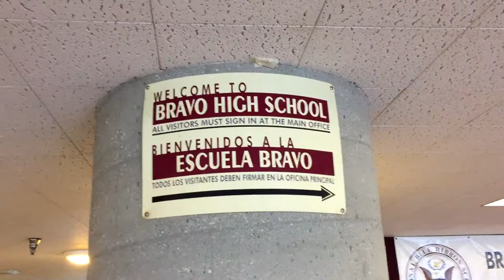Bravo High School Class of 2017 Final Video Part 2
This is part 2 filled with the senior shout outs and photos submitted. Sound is a bit off.
It was fun being able to film you guys all these years and for these shout outs. I hope you all stick with my channel and  thank you all for being apart of my YouTube channel. Thank you for being so cool, funny, and patient. Love you all. Class of 2017!